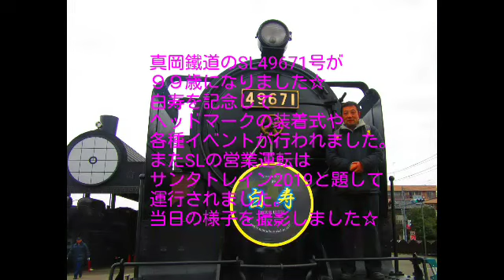真岡鐵道49671号白寿記念イベント&サンタトレイン2019！！2019年12月22日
【撮影内容】
真岡鐵道４９６７１号機が９９歳になりました☆
記念イベントの様子と同日のサンタトレインの運行の様子を

【☆SL関連動画をどうぞご覧ください☆】